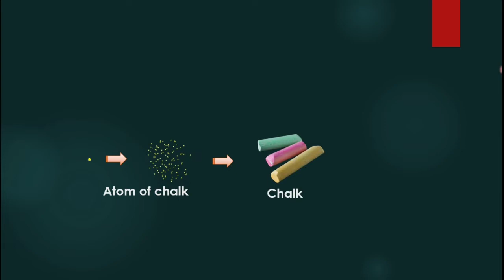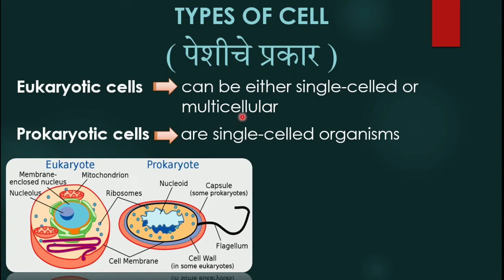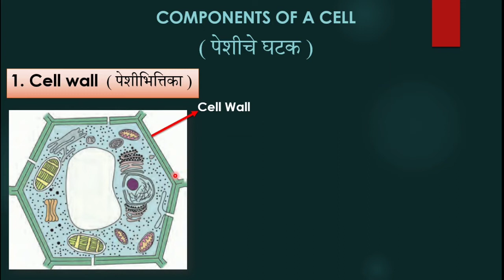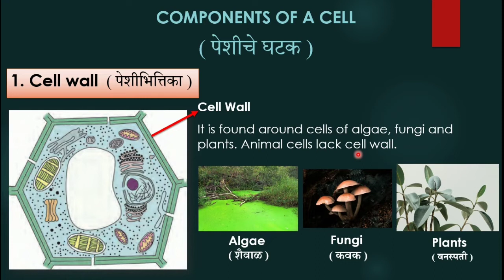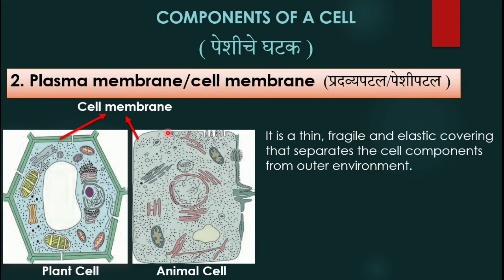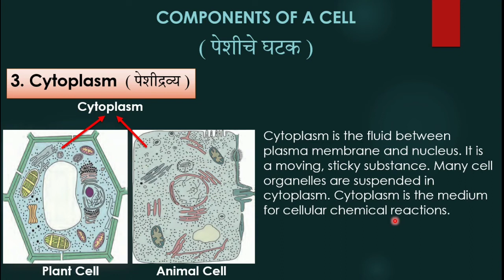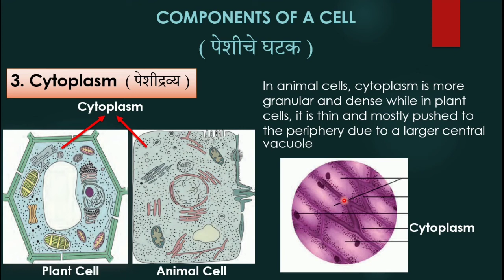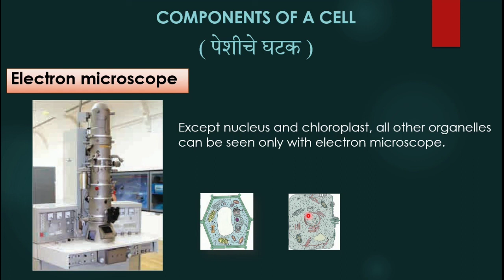Cell and Cell Organelles Part-1, Class 8, Components of cell, Types of cell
Detail information about cell and cell organelles, Class 8, Maharashtra board,  Components of cell, Types of cell, Explanation in Marathi and English, Useful for Class 8 students and exams like NMMS, Scholarship and all other competitive exams...